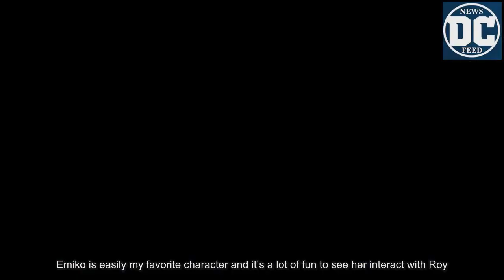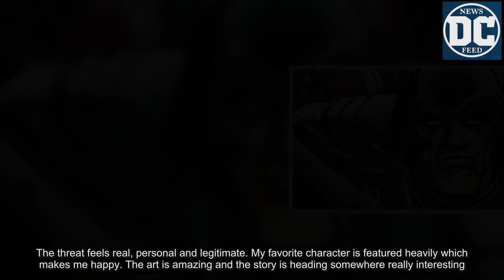Review: Green Arrow #23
[Editor’s note: This review may contain spoilers.]Green Arrow, Red Arrow and Arsenal deal with the Four Horsemen while Black Canary researches the Queen family.The cover by Juan Ferreyra is gorgeous. I love the green background contrasted with Roy’s red and the red rectangle. I am loving that every character on Team Arrow is getting a really cool portrait.The interior is great as well. I love how Juan draws and colors rain; maybe that’s weird but it’s strangely effective. Ferreyra’s colors are usually so bright and it was interesting to see him play with a gray color scheme. There’s a panel with Emiko standing in the rain that is beautiful.Arsenal and Red Arrow team up which is something I have been looking forward to since Roy’s return. Emiko is easily my favorite character and it’s a lot of fun to see her interact with Roy. Additionally, I love Emiko’s talk with Oliver towards the beginning. She does not have much of a filter and pretty much tells Oliver to get over himself. She’s sympathetic to him but there are bigger things happening and they need Dinah. I also love Oliver’s insistence that he’s right in the argument with Black Canary from last issue.There’s a reference to a past relationship between Roy and Chesire which is interesting. I assumed that had been wiped away with the New 52 reboot but I guess not. I like that it’s here and I hope that it is developed further even if it’s not in this book.I think this is the best that Broderick has been. His plan of trying to turn Fyff to the dark side is a legitimately good and scary plan. Oliver’s lost Diggle, as the book points out, and he doesn’t seem to be on speaking terms with Dinah. I really like that Broderick is targeting Oliver’s circle of trust and trying to isolate him because Ollie is weaker without them.One of my favorite aspects of Jeff Lemire and Andrea Sorrentino’s run was the mythological aspect they added to Green Arrow with the Outsiders. Percy is playing with mythology too here which is fun and interesting. Not much learned but I’m excited to see where Dinah’s research goes.On the cover, Green Arrow and Arsenal fight Brick. That does not occur in the issue which is a pet peeve of mine. Brick isn’t even in the issue; why even put him on the cover? Maybe that’s dumb but it always bothers me.This is a solid issue; I think that the villains really come into their own in this one. The threat feels real, personal and legitimate. My favorite character is featured heavily which makes me happy. The art is amazing and the story is heading somewhere really interesting.I highly recommend reading this issue.